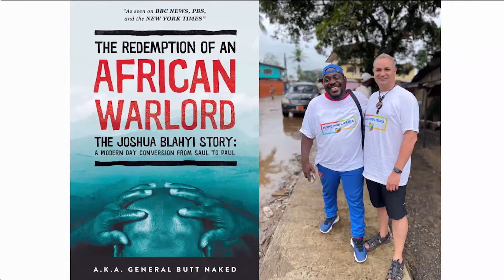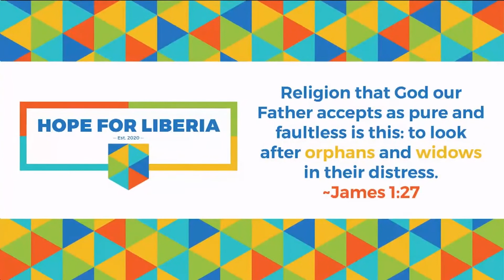Joe Amaral, Hope For Liberia Update, November 13, 2022